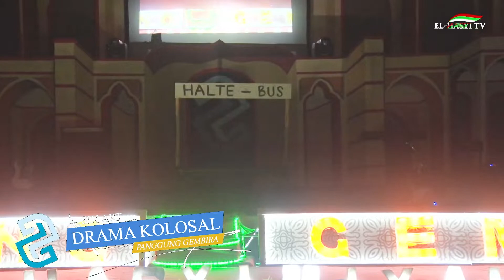DRAMA KOLOSAL - Panggung Gembira 627 - ability Generation PPM AL-HASYIMIYAH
Follow IG PPM Al-Hasyimiyah : @ppmalhasyimiyah